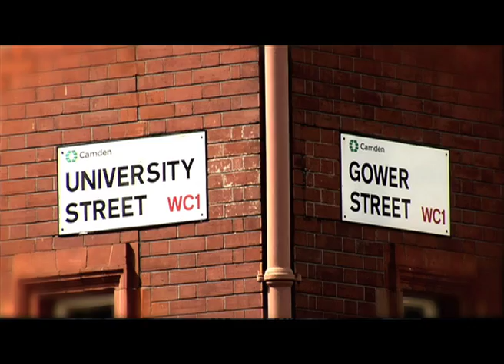Finance & Services Officer - Lee Harrison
Lee:  I’ve been at UCL for four years, the union has been very key to my experience here, the opportunities I’ve received have made me feel it’s time to give something back. I’m an economics student here at UCL, of how finance positions both at the societies of UCL and to the corporate world. I feel this has given me the skills to deal with the challenges that would inevitably arise in that position.